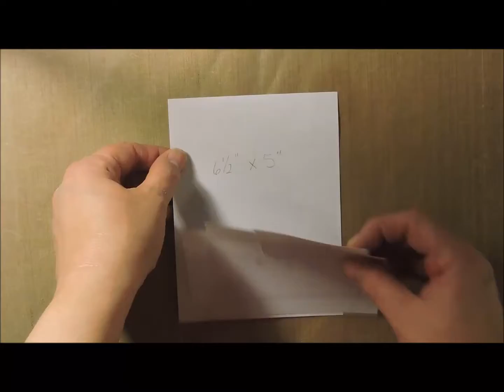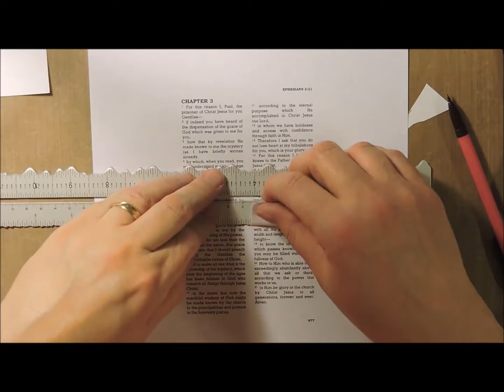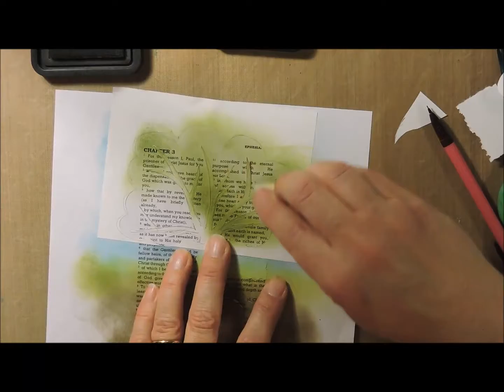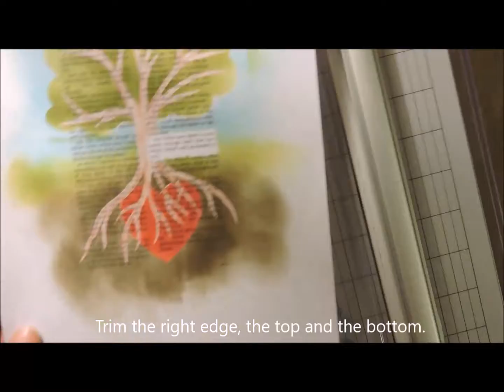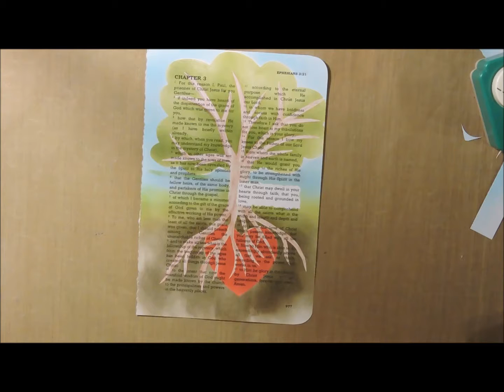Art Journal Techiques: Masking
How to use masking to create focals and backgrounds for cards, art journal pages and other mixed media projects.